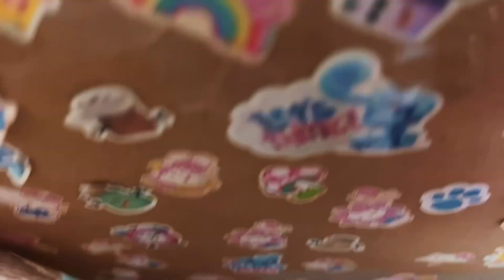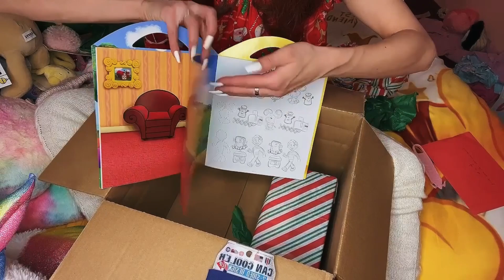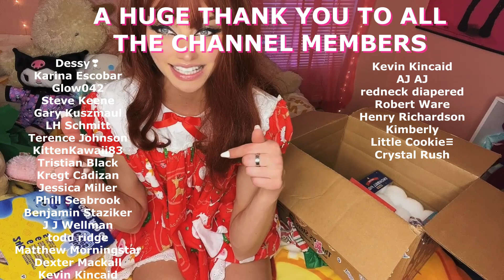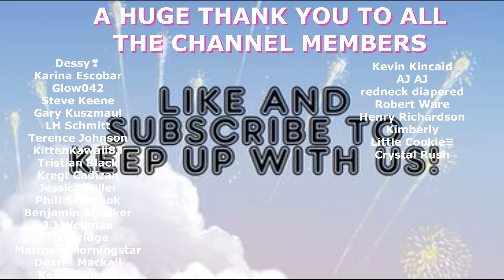Vlogmas Day 12 | HUGE Christmas Gift Unboxing!!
Thank you agaun to @StormyStormborn for this collab- i feel like it really brought us closer together and i am so greatful for that! Us babies gotta stick together xoxox ALSO YALL- thank you for coming on this almost 2 weeks of non stop recording with me! I am tuckered out but I enjoyed this a lot! Im alone a hecc ton so having a reason to "talk to someone" was really fun for me!! --i hope yall have an amazing holiday and i'll be back soon- ill be posting daily on my jff still! so come on ova!

FOLLOW THE TWITCH FOR LIVE STREAMS!
Twitch.tv/kiddenkatt

🔴BEST RELAXING LULLABY MUSIC FOR BABIES I NO COPYRIGHT
Transcript
Follow along using the transcript.